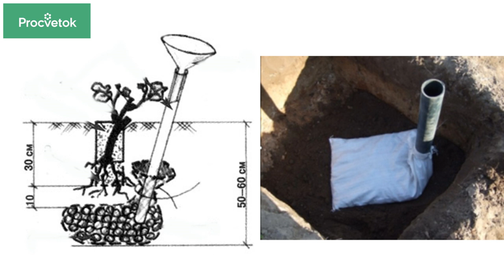Правильный УХОД ЗА ВИНОГРАДОМ осенью - залог будущего урожая!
Давайте поговорим об уходе за виноградом осенью. Я расскажу вам, как определить готов ли виноград к зиме, покажу, как выглядит вызревший побег винограда, какой уход за виноградом осенью необходимо произвести.
 Что в первую очередь необходимо сделать с виноградом осенью? Для начала надо собрать урожай винограда, вырезать слабые побеги. Осенью виноград надо подкормить калием, чтобы помочь виноградной лозе быстрее созреть. Опрыскивают виноград осенью по листве и под корень. Виноград осенью надо хорошо полить. Обрезка винограда осенью в умеренной зоне производится в конце октября – начале ноября. После обрезки винограда осенью можно заготовить черенки.

Еще видео:

КАК ПРИГОТОВИТЬ ТРИХОДЕРМИН

Сегодня рассмотрим, как сделать в домашних условиях такой популярный биологический препарат как Триходермин. Его основу представляют споры или мицелий гриба Trichoderma lignorum, который подавляет патогенные микрооранизмы. Все подробности приготовления смотрите в нашем видео.

ЯНТАРНАЯ КИСЛОТА. ГОТОВИМ УСИЛЕННЫЙ РАСТВОР.

Cегодня мы поговорим о применении янтарной кислоты в саду и огороде. Янтарная кислота – универсальный источник энергии. Мы рекомендуем вам способ, который существенно повышает эффективность янтарной кислоты.

Почва для посадки семян - избавляемся от вредных микроорганизмов!

Для того, чтобы посадить семена и получить хороший урожай важно правильно подготовить почву для рассады. В этом видеоролике мы рассмотрим несколько способов обеззараживания почвы и узнаем самый эффективный вариант!

Подготовка семян к посадке - протравка. Обеззараживание.

Почему важно правильно подготовить семена к посадке –результаты эксперимента по протравливанию семян четырнадцатью разными способами.

Как повысить всхожесть семян

Сегодня мы расскажем вам об обещанном способе стимуляции роста проростков. Его можно использовать и для повышения эффективности облучения. Ведь среди большого количества способов предпосевной обработки семян лучше ориентироваться на те, которые имеют научно обоснованную базу.

КАК ПРАВИЛЬНО ВЫБРАТЬ УДОБРЕНИЯ?

Сегодня мы поговорим с вами об удобрениях. Если вы зайдете в магазин - предложение по удобрениям всегда очень широкое. И даже опытный садовод может растеряться, какое удобрение лучше использовать.

Парник с автополивом для выращивания рассады.

Сегодня мы поговорим об очень простой конструкции, которой каждый у себя дома может использоваться дома для выращивании рассады или мини-огорода на подоконнике.

Хелаты. Железный купорос и медный купорос для обработки растений.

Сегодня мы поговорим с вами о хелатах - почему они важны для сада и огорода и как их легко приготовить в домашних условиях.